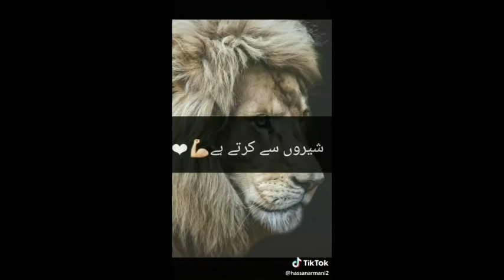Joker lemon lyrice joker like kr subscribe YouTube video like